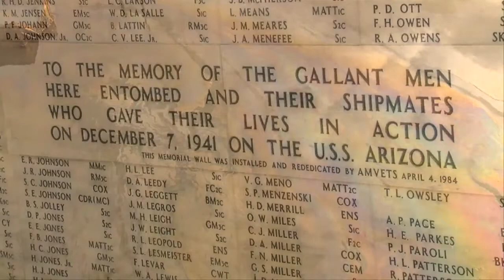Remember Pearl Harbor (preview)